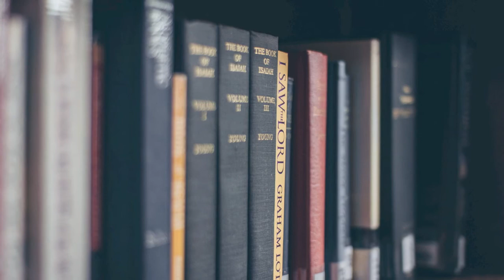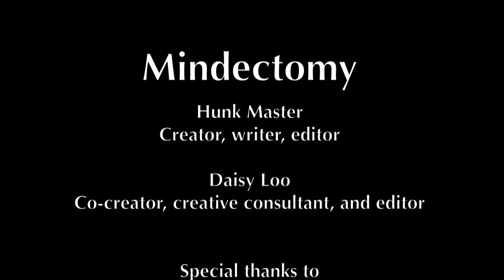Character and Sacrifice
An individual's character can be described in many ways. What kind of character do you have? Admirable or not? Sacrificing for others is one way to build character. How much do you sacrifice for others?

On Mindectomy we try to inform, inspire and give hope to the viewer by discussing common, everyday topics and concepts about life and human behavior. To provoke thought and self-awareness.